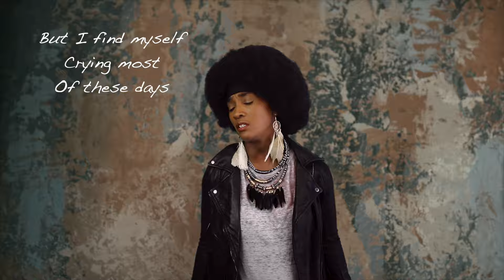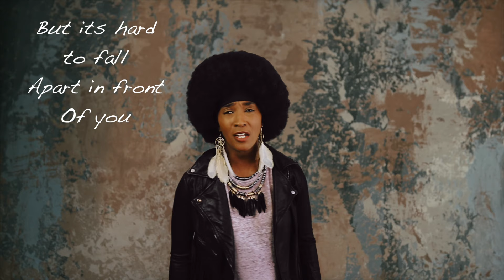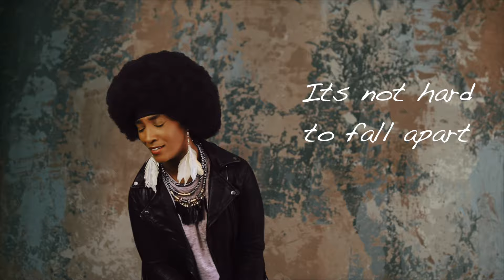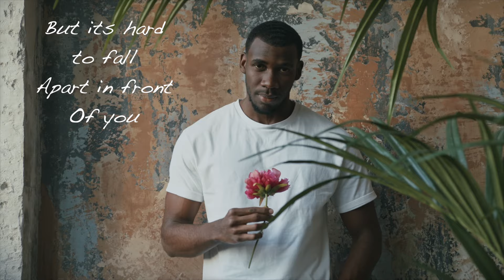Melody Angel - Because It's You (Official Music Video)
Melody Angel - Because Its You, from the SHE BLACK album musicvideo lyricvideo Insta